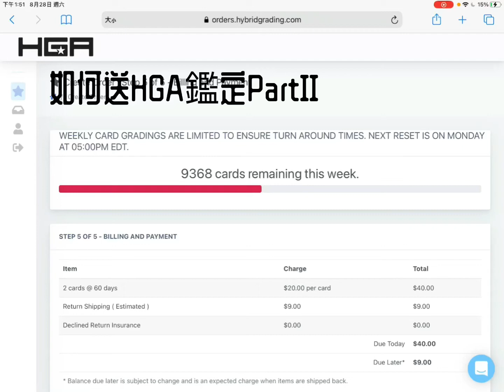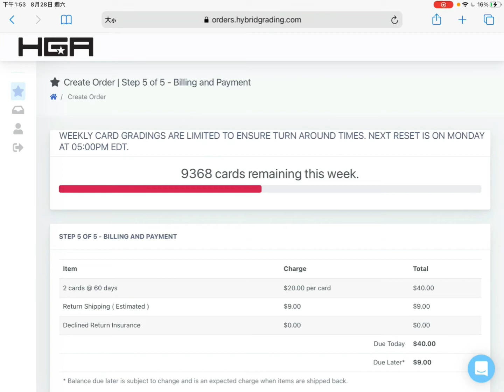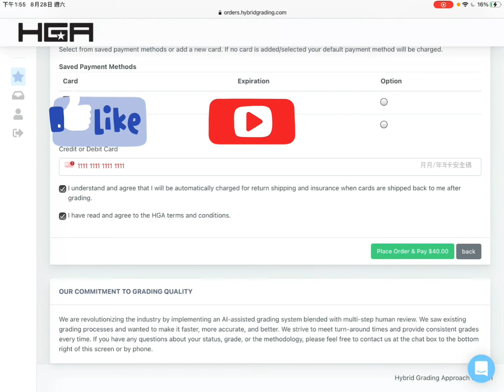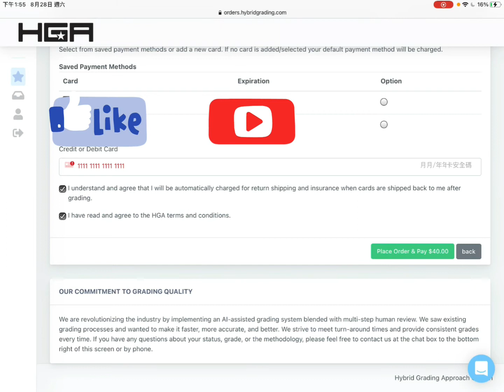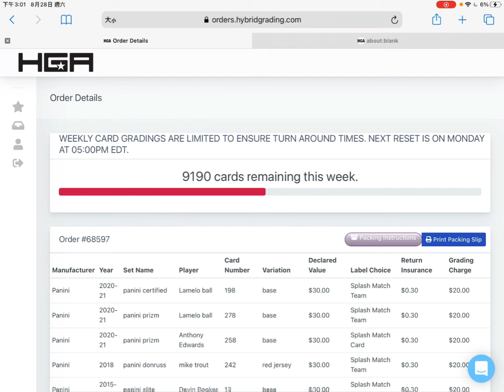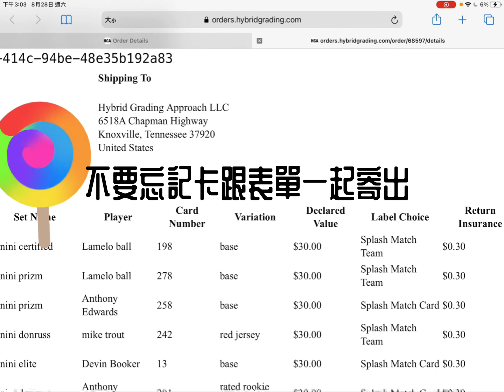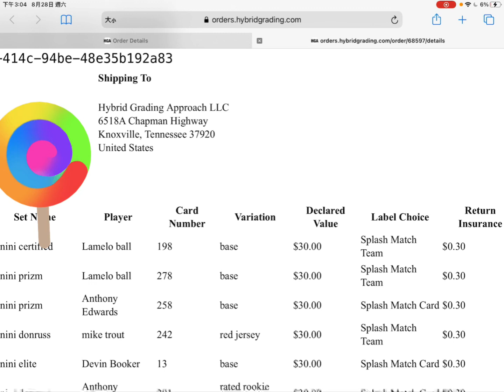球員卡Vlog:0071: 如何自己送HGA鑑定Part 2 (希望對卡友們有幫助）